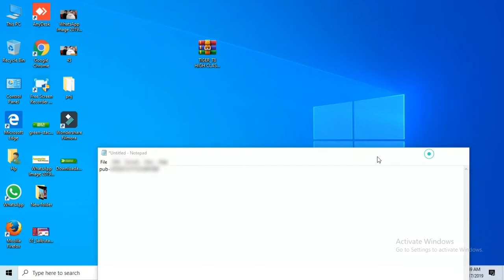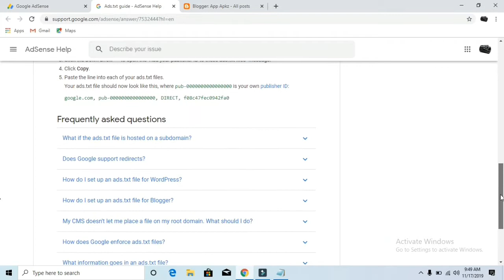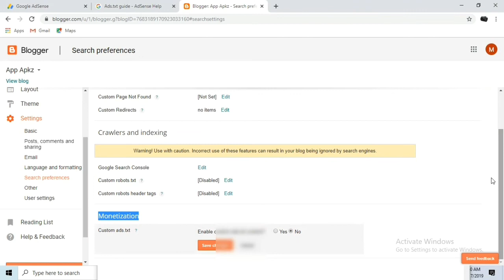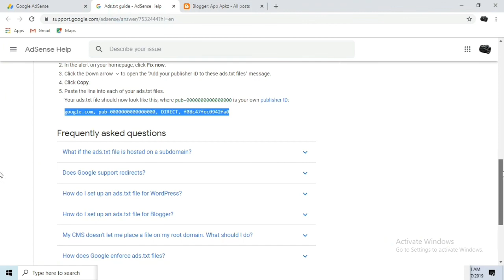Adsense Error, How to fix ads.txt File | Earning at Risk-24 hour || top1u